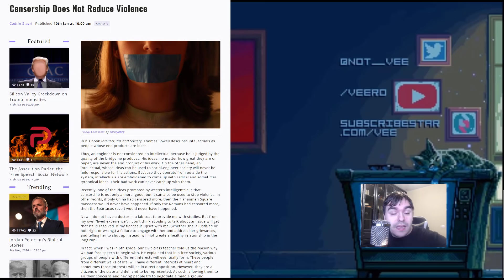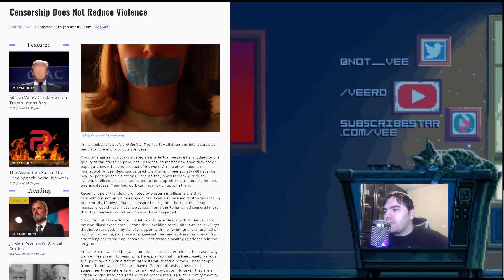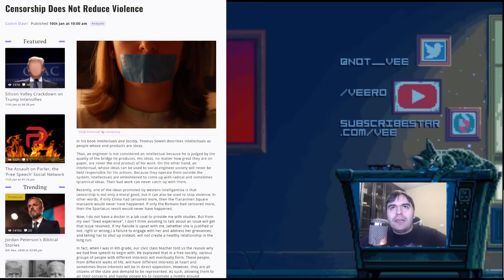We used to call censorship " pushing under the rug "